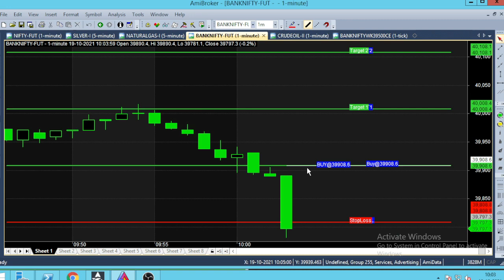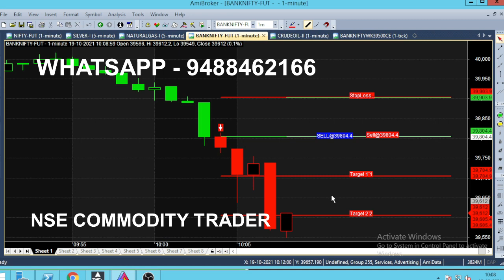Bank Nifty Option 100 Points Target Achieved in 2 Minutes | 2 Entry Within 1 Hour Time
Today Bank Nifty Option 100 Point First Target Achieved in just 2 Minutes, Totally 2 Entry came in 1 Hour Timings. banknifty #40000

⏱️⏱️TIME CODES⏱️⏱️
0:00​ - Intro
0:10 - 10 Am Trading
0:20 - Live market trend analysis
0:40​ - 40000 Range Resistance
1:00​ - Candlestick Chart explanation
1:30​ - Option Trading
1:50​ - 2 Minutes Trading
2:10​ - Weekly Option